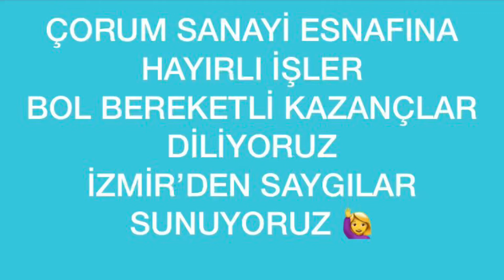En Lezzetli Güveç Yemeği#Çorum Sanayi Esnafına Afiyet Olsun Şifa Olsun İnşallah#Etli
İzmir’den Çorum’a selamlar sevgiler saygılar sunuyoruz herkese,,,canım memleketimden güveç kokuları taaa buraya kadar geldi vallahi🙋‍♀️Nasıl güzel hazırladınız öyle,,afiyet olsun şifa olsun inşallah kardeşim💁‍♀️💐Çorum sanayi esnafına afiyetler olsun inşallah ve hepsine bol bereketli kazançlar,hayırlı işler diliyoruz🙋‍♀️Ekmeğinin peşinde koşan ,helal kazanç sağlayan ,emek veren ,çalışıp çabalayan herkesin yolu bahtı hep açık olsun,ayağınıza taş gözünüze yaş değmesin inşallah 🤲💁‍♀️💯

Etli Patates Güveç
Malzemeler
1 kilo kuşbaşı et
6-7 tane yeşil biber
3-4 tane patates
2-3 adet orta boy kuru soğan
3-4 adet orta boy domates
Tuz
Karabiber
Kırmızı pul biber
Yarım çay bardağı sıvı yağ
1 yemek kaşığı salça
1 su bardağı dolusu kadar soyulmuş sarımsak (tercihinize göre azaltıp artırabilirsiniz)
Üzerini geçecek kadar kaynar su